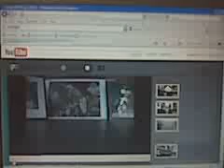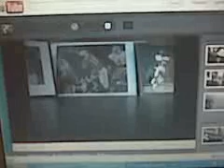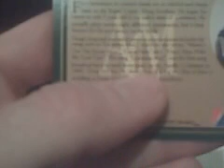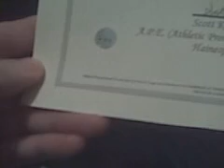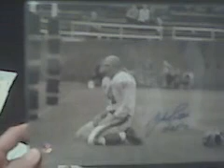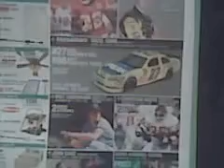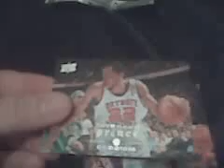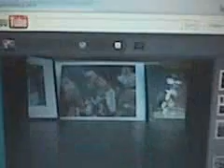Syd's Autograph Site 5/5/11 Mail Day & MORE!!!!